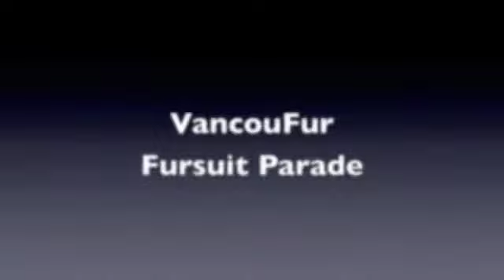VancouFur Fursuit Parade!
VancouFur Fuirsuit Parade